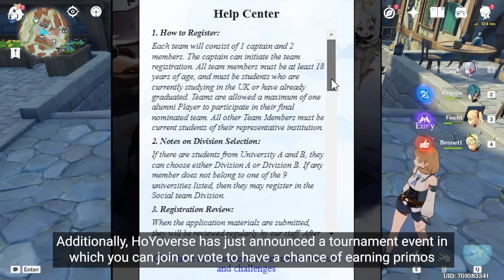Not Only "Spices of the West" Event But HoYoverse Also Gives A New Redeem Code - Genshin Impact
New events and primogem codes inside the delay of version 2.7.